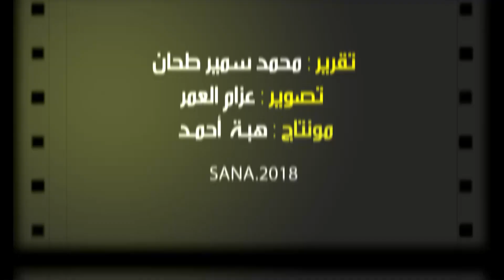الفنانة مرح جبر بدور أم في مسلسل غفوة القلوب